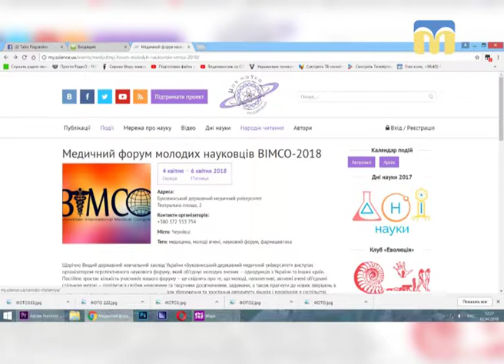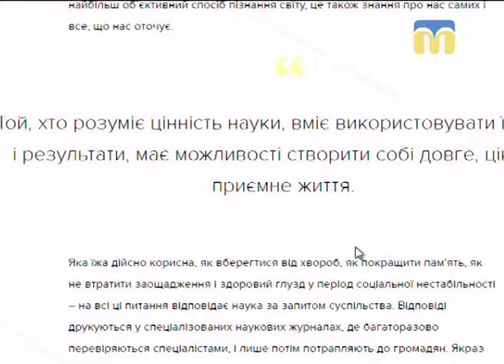Новий день. Наукове життя Миколаєва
Новини про українскі винаходи з’являються у мережі не часто. Зазвичай це ті, що отримують розголос за кордоном раніше, ніж у нас. Яка ситуація із наукою в нашому місті? Наскільки професія винахідника актуальна серед молоді? І як дитину залучити до захоплення наукою? На ці питання відповідає гість студії, науковець Олександр Бєліков.